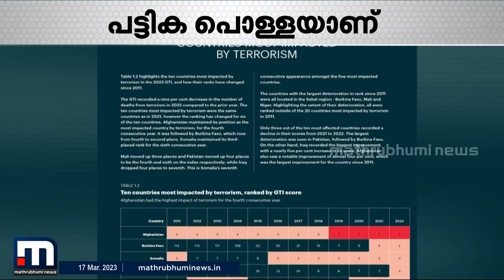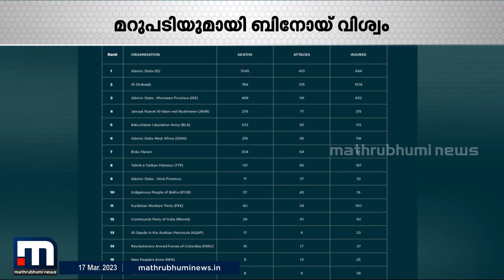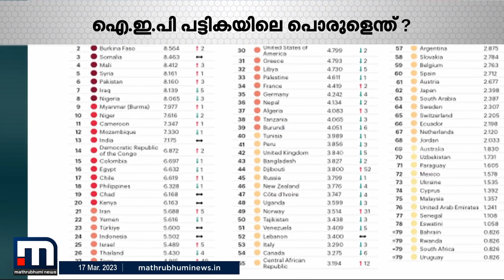പട്ടികയിൽ പതിരുണ്ടോ? ഭീകര സംഘടന സിപിഐ അല്ല, സിപിഐ മാവോയിസ്റ്റ് എന്ന് തിരുത്ത് | Terrorist Group List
സത്യത്തെ അല്‍പ്പമെങ്കിലും മാനിക്കുന്നവര്‍ ഇവരുടെ ഗവേഷണ പാടവം കണ്ട് ചിരിക്കും എന്ന് കുറ്റപ്പെടുത്തി സിപിഐ നേതാവ് ബിനോയ് വിശ്വം.

Happy viewing!